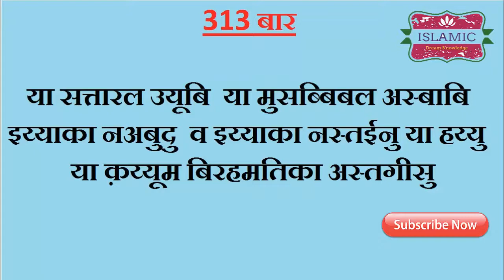Pasand ki jagah se shadi hone ke liye wazifa - अपनी पसंद की जगह से शादी के लिए वज़ीफ़ा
Must Watch Pasand ki jagah se shadi hone ke liye wazifa - अपनी पसंद की जगह से शादी के लिए वज़ीफ़ा | shadi wazifa
بسم الله الرحمن الرحيم
Aao deen seekhein aur sikhayein
आइये इस्लाम की तालीम सीखिए और सिखाइये

doston maine iss video mein shadi ke liye wazifa ya wazifa for love marriage ya phir pasand ki shadi ka wazifa ya phir love marriage ke liye wazifa aur wazifa for love marriage ya wedding wazifa
ya phir naik rishte ke liye wazifa yani pasand ki shadi ke liye wazifa
ya phir yun kahein k pasand ki shadi ke liye taweez ya love marriage ya rishte ke liye wazifa bataya hai.

Islamic Dream Knowledge

or @DreamKnowledge2

Search : Dreamknowledgebaba

           THANKS
     FOR WATCHING